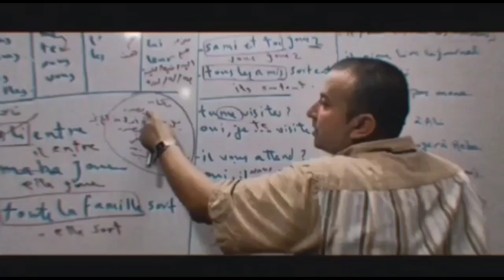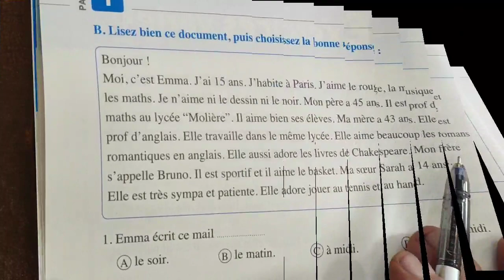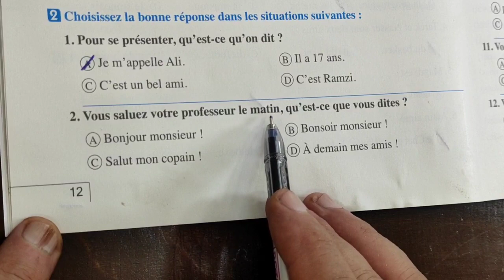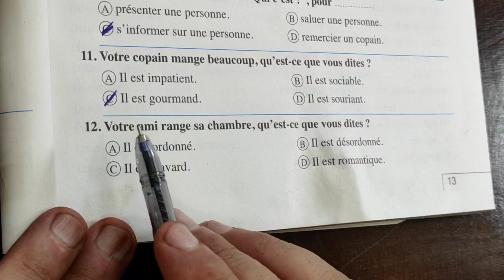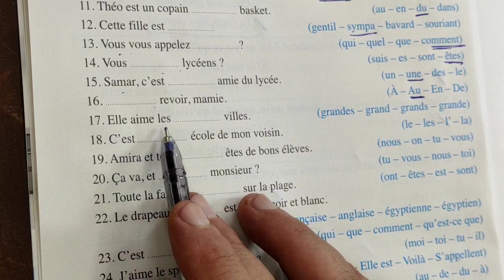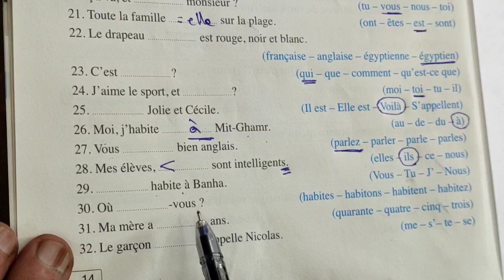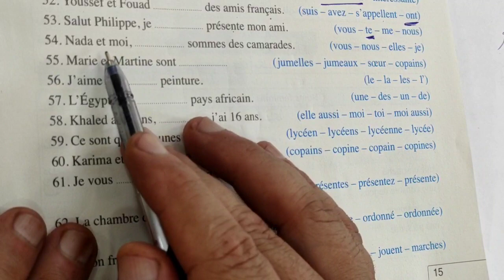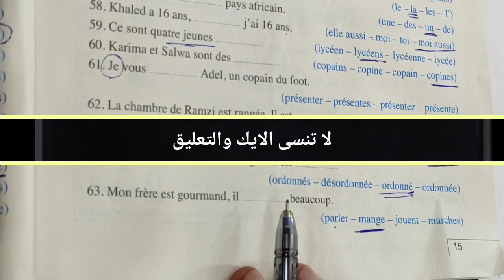حل كتاب المعاصر مراجعه الصفين الاول والثانى للصف الثالث الثانوي 2023 من صفحه 11 إلى صفحه 15